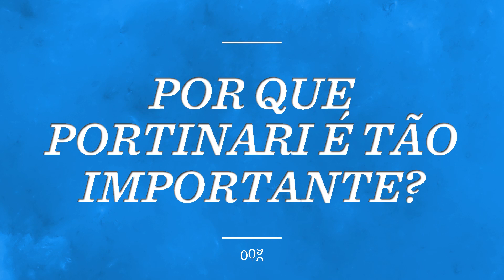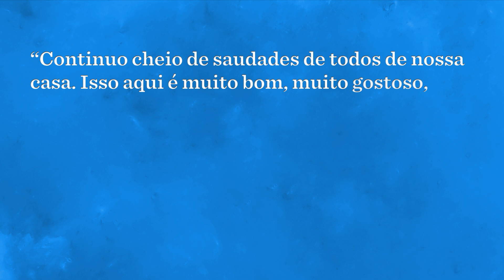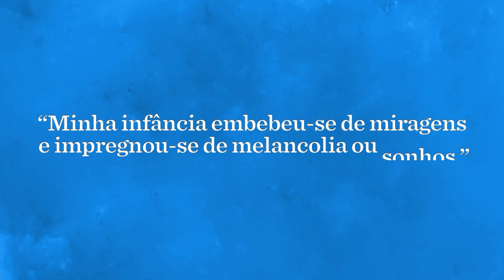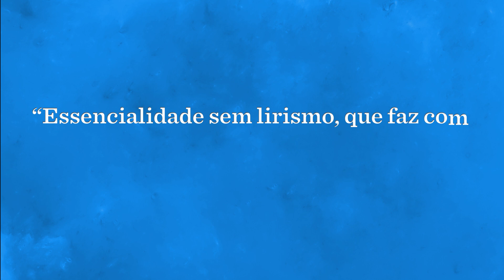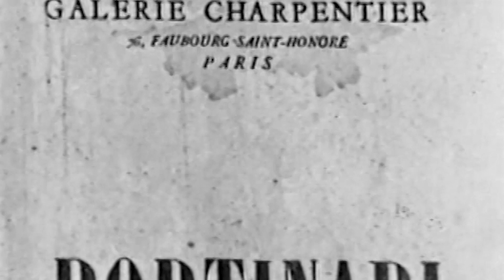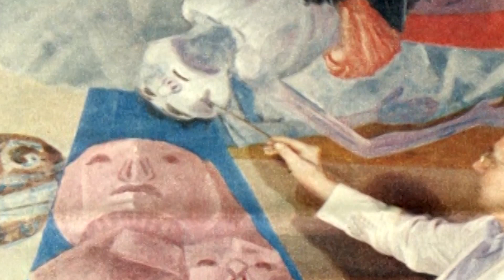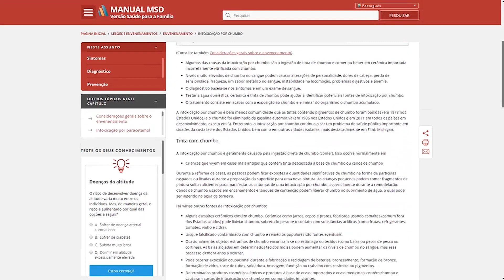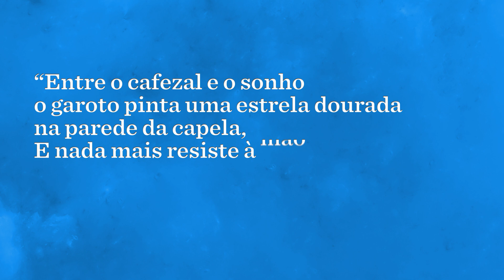Por que Portinari é tão importante?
Pesquisar um artista é abrir uma porta fascinante que nos conduz a um mundo novo. Sua vida nos ajuda a compreender suas motivações e nos entrega insights valiosos de como ler e entender a sua obra.

Quem foi Candido Portinari? Como saiu da pequena cidade de Brodósqui para o mundo? Por que se envolveu com a política e as causas sociais do país? Neste novo vídeo investigamos a vida e a obra de um dos maiores artistas que o Brasil já teve – e que está presente no nosso lançamento Memórias Póstumas de Brás Cubas.

► Memórias Póstumas de Brás Cubas

►Deseja melhorar seu hábito de leitura? Dicas de como ler mais

► Não deixe de visitar Antofágica, cidade na qual nada é o que parece e onde todas as estranhezas do mundo dão um jeito de acontecer: